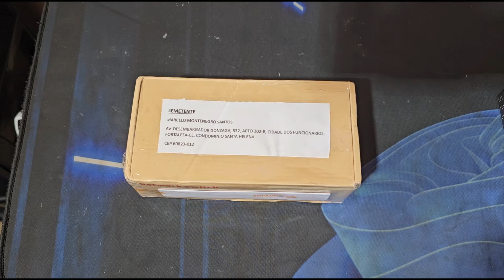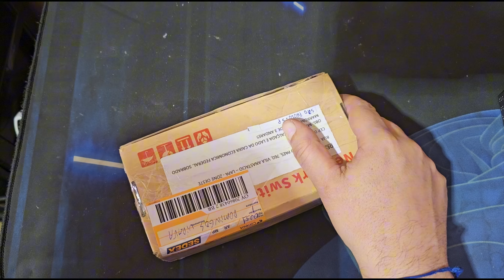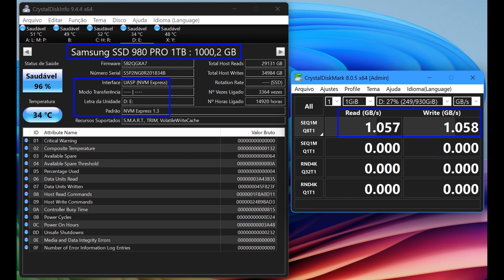HAGIBIS CASE NVME USB 4.0 40GbP/S - OBRIGADO FORNECEDOR E AMIGO MMSERVTECH!!!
HI-PRIME CASE NVME FAN RGB THUNDERBOLT 4 40GbP/S
DE 900,00 POR APENAS 450,00